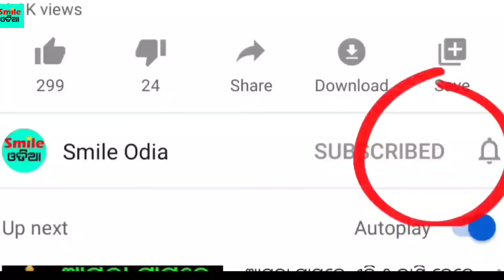Today Breaking News || 07 May 2020 || Nabin Patnaik New scheme Kalia jojana beneficiary name list